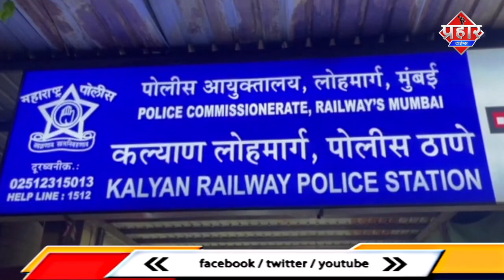चलती लोकल ट्रैन में हत्या आरोपी गिरफ्तार || Anil Rajbhar || Aapka Prahar Times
चलती लोकल ट्रैन में हत्या आरोपी गिरफ्तार

Mumbai Local: मुंबई की लाइफ लाइन कही जाने वाली मुंबई की लोकल ट्रेन में यात्रियों के बीच अक्सर मारपीट की ख़बरें सामने आती रहती हैं। लेकिन किसी को जान से मारने की घटना शायद पहली बार हुई है वो भी मामूली विवाद पर। पैंसठ साल के बुजुर्ग बबन हांडे को लोकल ट्रैन के एक लगेज डिब्बे में एक सरफिरे ने  बुरी तरह से पिटाई कर दी  जिसकी वजह से उनकी घटनास्थल पर ही मौत हो गई।
दरसल
ठाणे के टिटवाला स्टेशन से मुंबई जा रही है एक लोकल ट्रेन में झगड़े के बाद सहयात्री द्वारा कथित तौर पर मारीपीट करने और धक्का दिये जाने के बाद 65 वर्षीय बुजुर्ग व्यक्ति की 'लगेज कंपार्टमेंट' में मौत हो गई।बतया जा रहा है  यह घटना कल्याण और टिटवाला स्टेशन के बीच मध्य रेलवे मार्ग पर दोपहर को हुई थी  अन्य यात्रियों ने आरोपी को  पकड़ कर, उसे पुलिस के हवाले कर दिया। मृत व्यक्ति  की पहचान मुंबई पोर्ट ट्रस्ट के पूर्व कर्मचारी बबन हांडे रूप में हुई है इस पुरे मामले में पि आई ढगे ने क्या बतया है हम आपको सुनते है